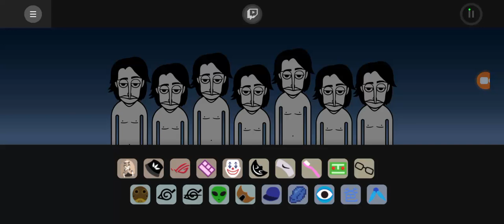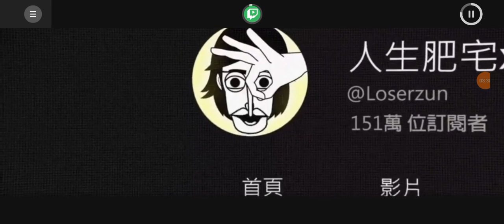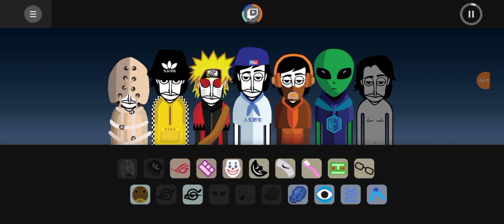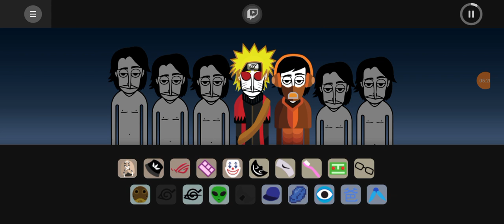ninja to masters|incredibox set fire